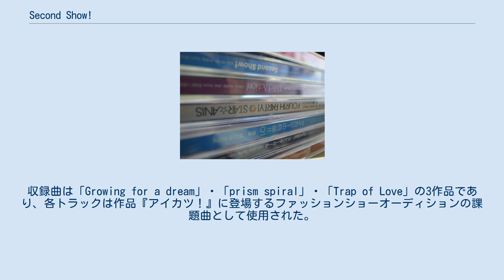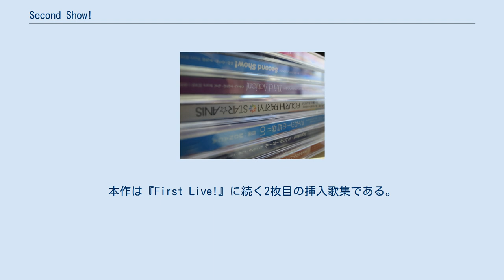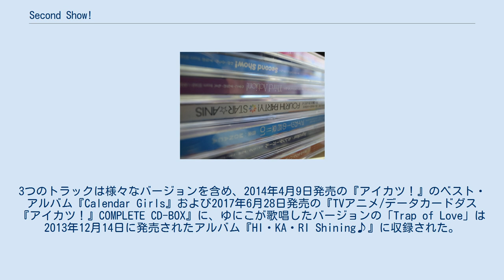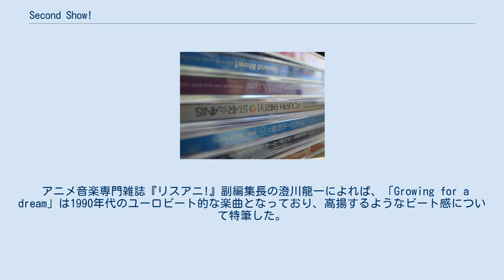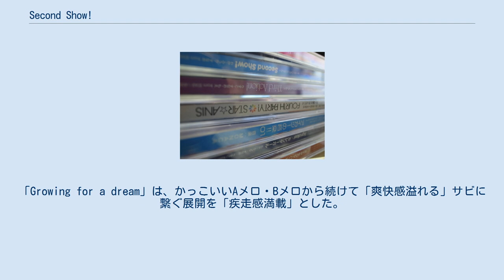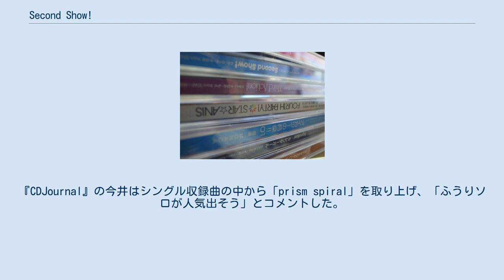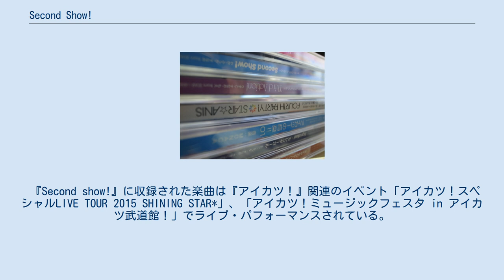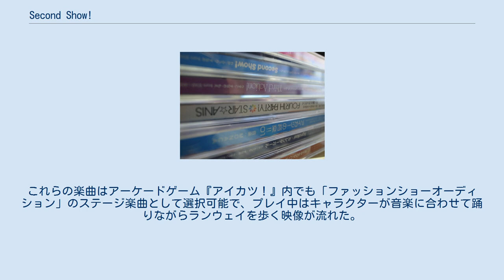Second Show!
『Second Show!』（セカンド・ショー）は日本の女性アイドルユニット・STAR☆ANISの3枚目のCDシングルである。
テレビ東京系列他にて2012年10月より放送されたテレビアニメ『アイカツ！』挿入歌集の第2弾として、2013年1月30日にランティスより発売された。
収録曲は「Growing for a dream」・「prism spiral」・「Trap of Love」の3作品であり、各トラックは作品『アイカツ！』に登場するファッションショーオーディションの課題曲として使用された。
 『アイカツ！』プロジェクト初期にリリースされたCD作品群 『アイカツ!』プロジェクトは2012年11月に1枚目のシングル『Signalize!/カレンダーガール』を発売させ、その後3ヶ月連続でテレビアニメのライブ・ステージで用いられる挿入歌を収録したシングルを発表した。
本作は『First Live!』に続く2枚目の挿入歌集である。
 日本語版の「Growing for a dream」と「prism spiral」のヴォーカルはSTAR☆ANISのメンバーのうち、わか・ふうりがそれぞれソロで歌唱しており、「Trap of Love」はわか・ふうりに加えすなおが参加している。
インドネシア語版はJKT48のメンバーがヴォーカルを務めた。
歌唱担当のふうりにとって、シングルの3曲目に収録された「Trap of Love」はレコーディングに初めて臨んだ楽曲であり、ライブステージでのパフォーマンスと違った表現方法を知るきっかけになった作品であると、雑誌『アニメージュ』のインタビューで明かしている。
 CDシングル『Second Show!』はランティスより2013年1月30日にフィジカルリリースされた。
2018年7月11日には音楽ダウンロード配信・定額配信サービスにおいて『アイカツ！』ディスコグラフィのデジタル・ダウンロードがサンライズ音楽出版によって開始され、『Second Show!』収録曲も配信対象に含まれている。
3つのトラックは様々なバージョンを含め、2014年4月9日発売の『アイカツ！』のベスト・アルバム『Calendar Girls』および2017年6月28日発売の『TVアニメ/データカードダス『アイカツ！』COMPLETE CD-BOX』に、ゆにこが歌唱したバージョンの「Trap of Love」は2013年12月14日に発売されたアルバム『HI・KA・RI Shining♪』に収録された。
 アニメ音楽専門雑誌『リスアニ!』副編集長の澄川龍一によれば、「Growing for a dream」は1990年代のユーロビート的な楽曲となっており、高揚するようなビート感について特筆した。
また、澄川はMONACAの田中秀和が作曲した「prism spiral」について田中が手掛けた「Move on now!」同様に「キラキラとしたオシャレ・ハウス」と言及し、シンセサイザー・ストリングスの音色がクールに乗せられているとした。
なお音楽雑誌『CDJournal』のレビュアー・今井純平は「prism spiral」がテクノポップに近いと位置づけている。
最終曲の「Trap of Love」は、澄川によるとブラック・コンテンポラリーライクでかつダンサブルな一面も併せ持った1曲であり、雑誌『アニメディア』2014年5月号に掲載されたレビュー文によれば、恋の駆け引きに出る大人びた女の子の様子が表現されている。
また、同誌はシングル全体を通しても『アイカツ！』の中の大人びた部分が表現された一枚になっているとも述べている。
 アートワークのイラストには『アイカツ！』に登場する星宮いちご・霧矢あおい・紫吹蘭の3名が描かれ、その周囲に果物やお菓子を配置させている。
イラストを手掛けたやぐちひろこによれば、収録曲のポップな雰囲気に合わせて「甘くて可愛らしい感じのステージ」を意識して制作された。
やぐちによれば、あおいと蘭が着ているドレスは「甘すぎず可愛らしい」イメージになるようグラフィックデザイナーの内古閑智之が手を加えたという。
 『リスアニ！』の澄川は『アイカツ！』ディスコグラフィのレビュー文の中で以下のようにコメントしている。
「Growing for a dream」は、かっこいいAメロ・Bメロから続けて「爽快感溢れる」サビに繋ぐ展開を「疾走感満載」とした。
次に「prism spiral」について、「メロデ...